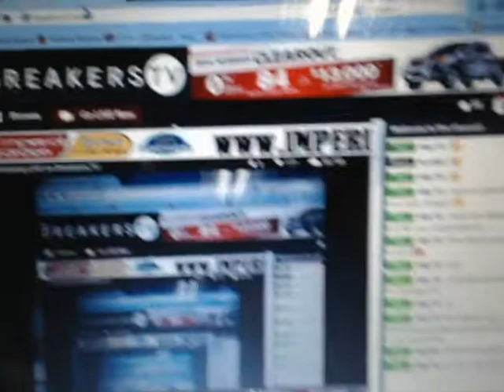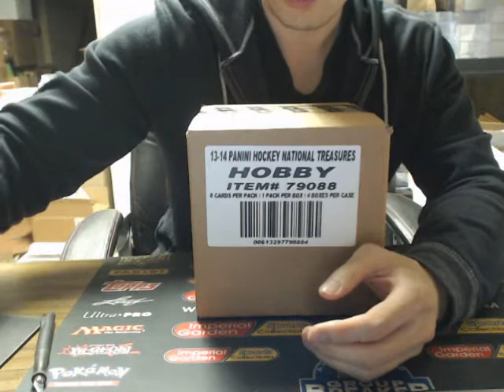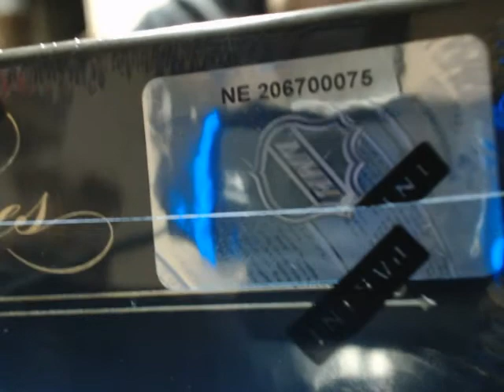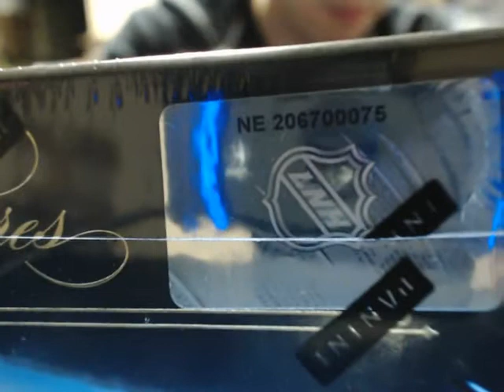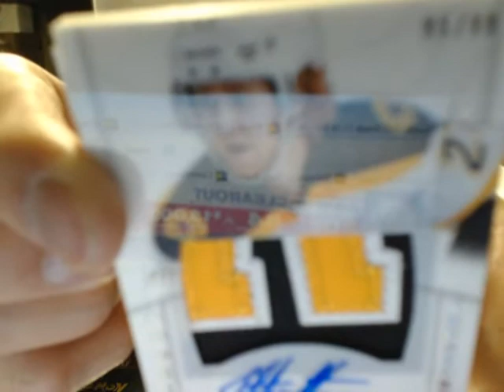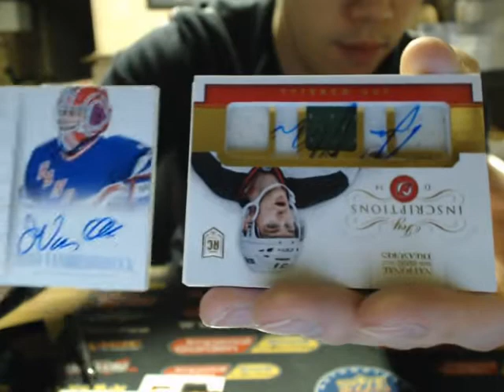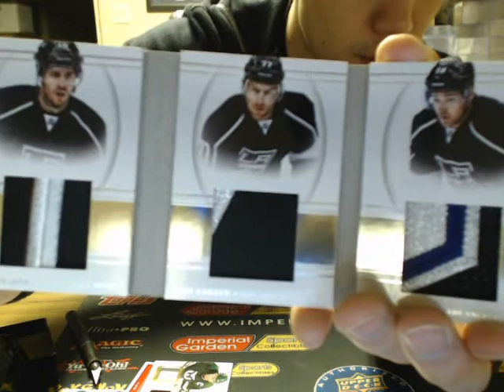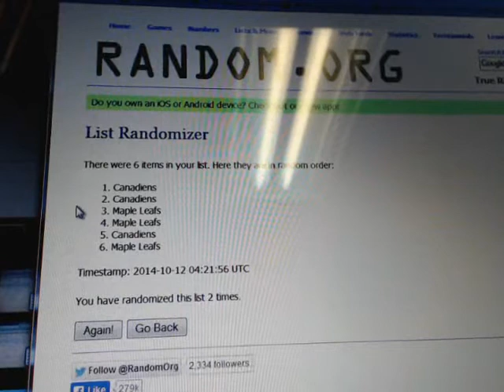SINGLE Box Break #648:13-14 PANINI National Treasures HOCKEY SET NHL HOCKEY